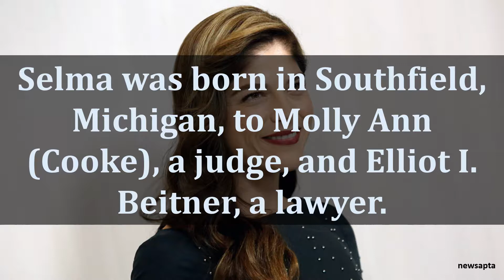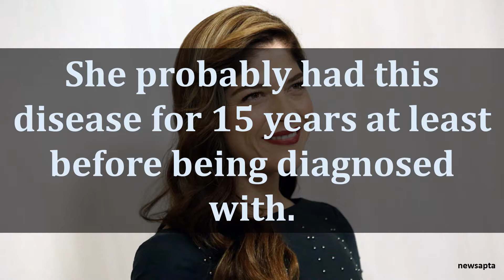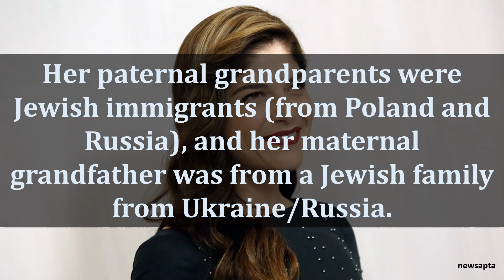BIOGRAPHY OF SELMA BLAIR